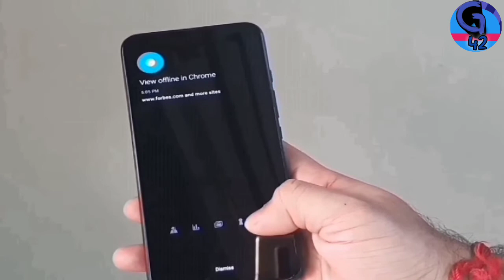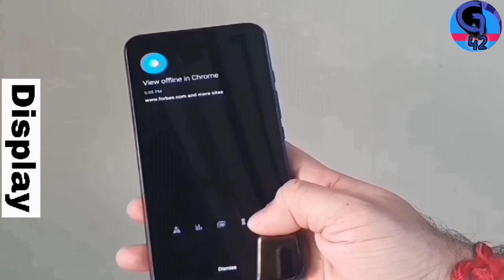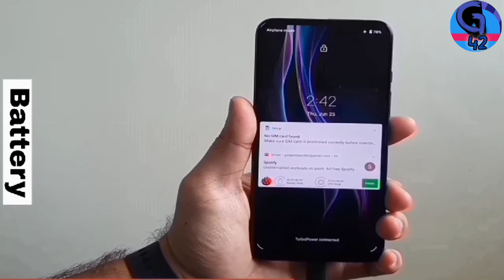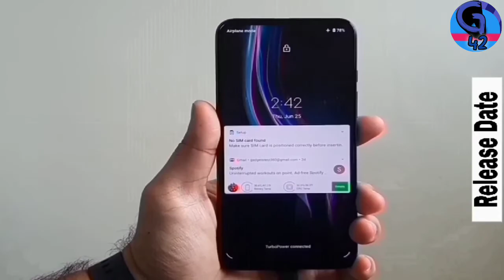Motorola One Fusion Odia_4G, Everything You Need to Know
Note: ALL THE IMAGES / PICTURES SHOWN THE VIDEO TO THE OWNERS AND NOT ME. AM NOTE THE OWNER OF ANY PICTURES SHOWED THE VIDEO.

Credit: if I have used in this video some Google data( Images,music, clip and short video etc.). the respective owners and thank you so much for providing if you feel bad please first contact me and then after take any action.

{ About Gadgets 42: Gadgets 42 Is A YouTube Fastest growing channel in India, where you will find Gadgets & Smartphone Related Videos in Odia. New video is posted in our channel with awesome quality and realty. So just be with us for the quality and realty services. Thank You So Much.}.